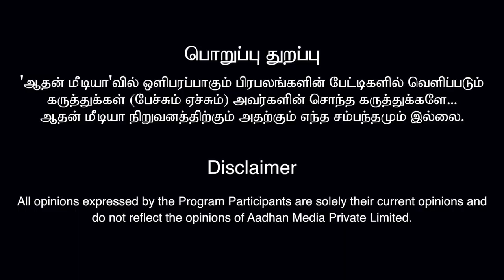வட இந்தியர்கள் மூலம் வளரும் பாஜக | சாவித்திரி கண்ணன், பத்திரிகையாளர் | கொடி பறக்குது EP 761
வட இந்தியர்கள் மூலம் வளரும் பாஜக | சாவித்திரி கண்ணன், பத்திரிகையாளர் | கொடி பறக்குது EP 761 | Aadhan Tamil